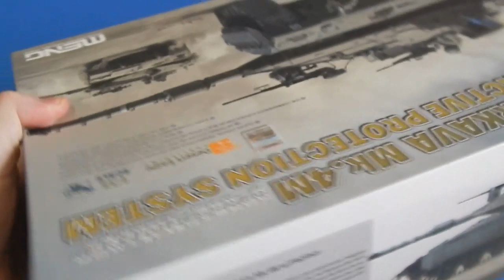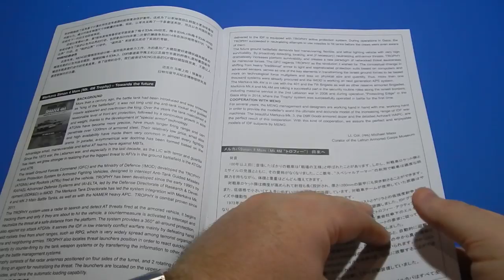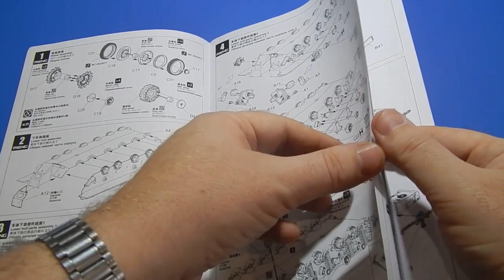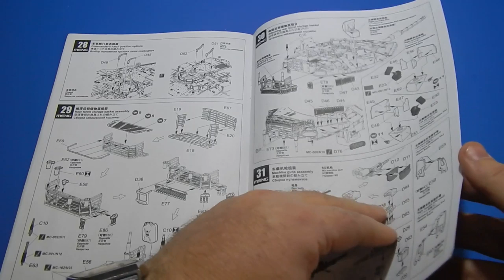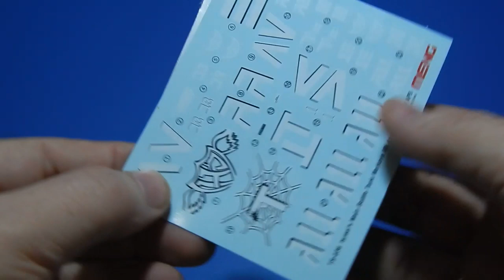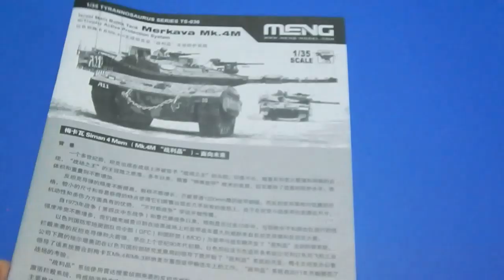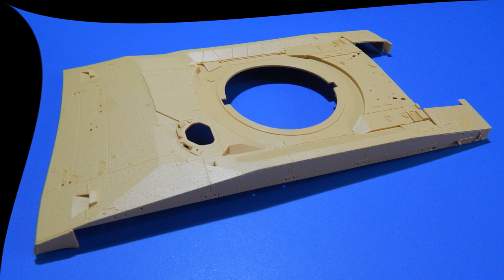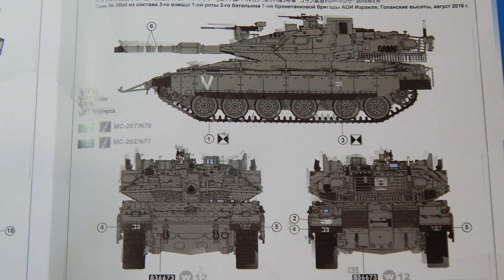Israel Main Battle Tank Merkava Mk.4m W/Trophy Active.